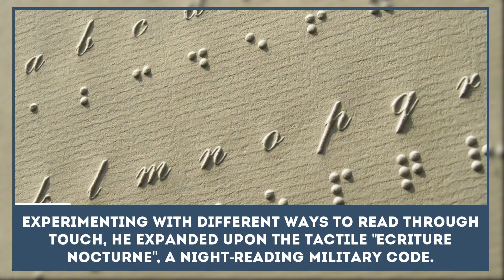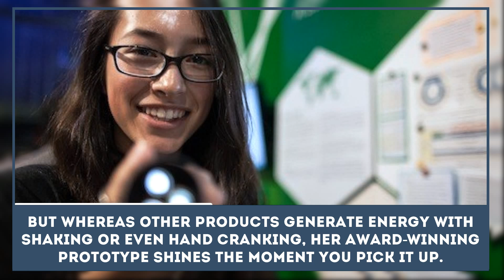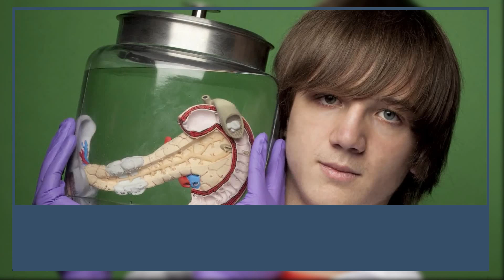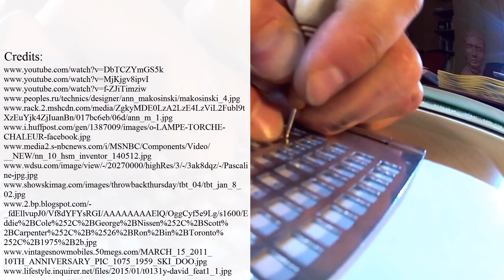The Youngest Inventors and Revolutionary Creations by Kids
The world of science attracts everybody – both the old and the young. Even though most of the scientific discoveries and breakthrough inventions are the result of the work of experienced and gifted scientists, there are several incredible historical examples, where the unusual way of thinking (which is characteristic to a child) led young scientists to creating their unseen before technologies.

In this short presentation we reviewed such brilliant technologies:

- a first mechanical calculator;

- tactile alphabet – the Braille;

- a flashlight, which uses only one energy source – human body heat;

- a cheap but effective medical test.